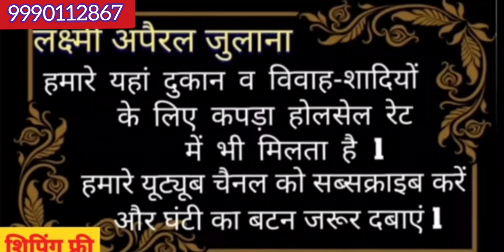बंधेज की धमाकेदार कलेक्शन🌹9990112867(Only WhatsApp)